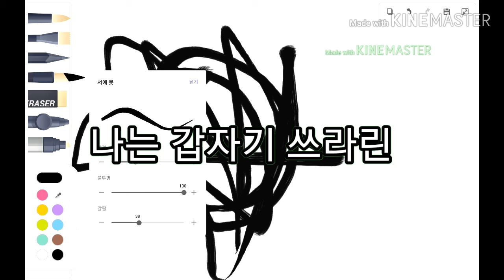왓tv오의애니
오늘은 동영상 제목을 왓TV오의 그림동영상 만들기